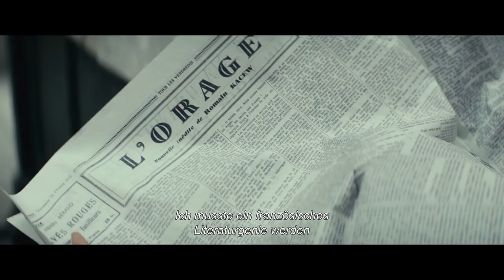FRÜHES VERSPRECHEN | Trailer deutsch german [HD]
| "Frühes Versprechen" (Trailer deutsch german) | Kinostart: 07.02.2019
DANKE! :)

Offizieller deutscher Kino-Trailer zu dem Film "Frühes Versprechen".

Originaltitel: La Promesse de l'aube
Biografisches Filmdrama, FR 2018
Filmverleih: Camino Filmverleih

Schauspieler/Darsteller: Pierre Niney, Charlotte Gainsbourg, Didier Bourdon, Jean-Pierre Darroussin, Finnegan Oldfield, Catherine McCormack u.a.

Regisseur: Eric Barbier

Ein Wunderkind sollte er werden und die Welt ihm zu Füßen liegen. "Frühes Versprechen" enthüllt das fabelhaft bunte Leben des berühmten, französischen Schriftstellers, Regisseurs und Diplomaten Romain Gary. Von seiner schweren Kindheit in Polen über seine Jugend unter der Sonne von Nizza bis hin zu den Heldentaten seiner Flüge in Afrika während des Zweiten Weltkriegs und seiner Ehe mit der berühmten Schauspielerin Jean Seberg ... Romain Gary lebte ein außergewöhnliches Leben. Ein Leben, dessen Wirklichkeit das mütterliche Wunschdenken noch übertrifft.

Denn es ist die unerschütterliche Zuneigung seiner liebenswerten wie exzentrischen Mutter Nina, die ihn stets voranschreiten lässt und zu einem der größten Romanciers des 20. Jahrhunderts macht, zu dem Mann der als einziger zweimal den französischen Literaturpreis Prix Goncourt erhielt. Von diesem einzigartigen Band zwischen Mutter und Sohn erzählt der Film, nach dem gleichnamigen autobiografischen Roman, als eine unendlich liebevolle Hommage an die wohl anstrengendste, verrückteste und gleichwohl liebevollste Mutter der Welt.